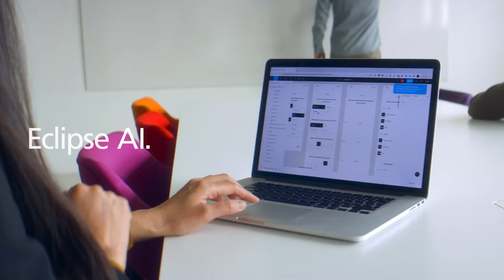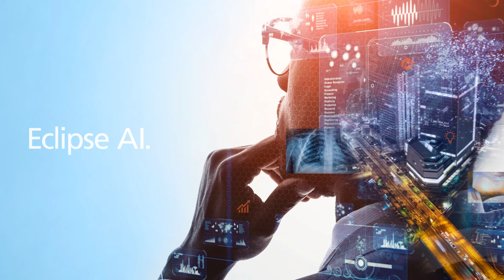Carestream Eclipse with AI - Intelligence In Action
AI is a hot topic these days and is used in all aspects of everyday life. From ordering a cup of coffee through an app, to getting driving directions to your vacation destination. It is the same for radiology. AI is helping improve workflow efficiency and productivity and also provides clearer, more pristine images for better diagnostic confidence. See how Carestream's imaging software powered by Eclipse with AI provides better image quality to help radiologists deliver a higher level of patient care. AI Eclipse Carestream carestreamAI radiologyAI "Rx only"